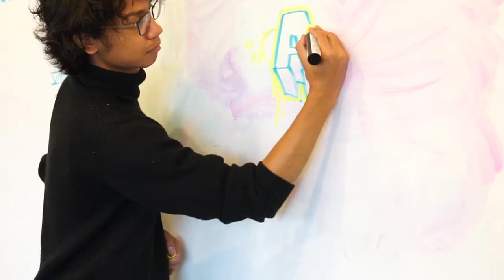【グラフィティ】Graffiti workshop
2017/4/9にMTRL TOKYOでグラフィティのワークショップを開きました。

結構簡単に描けるもんなんだぜ！！
来月5月もやるので誰でも気軽にお越しください。

ダンスやヒップホップシーンでしばしば見かける「グラフィティアート」。
無許可で壁に描く事の違法性はともかく、
色遣いやスケールの大きさに驚かされたり、
グラフィティーはアート性に溢れる文化でもあると思います。
本ワークショップでは紙とペンを使い、
簡単な手順でグラフィティーアート風の作品を描ける様になる事をゴールとしていてます。
参加者みんなでわいわいお絵描きを楽しめるワークショップです！
是非お気に入りのペンをお持ち下さい。